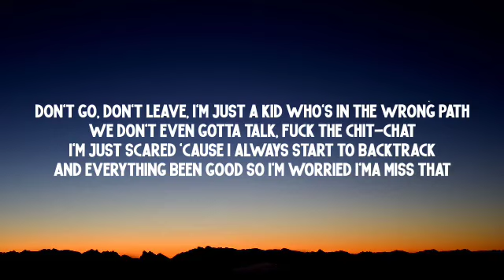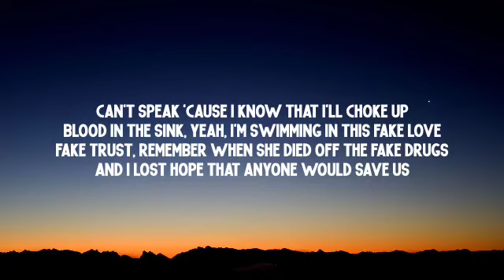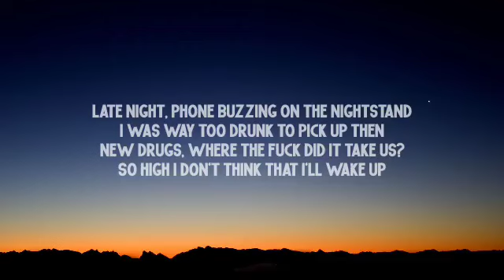347aidan - HARMONY (Lyrics)